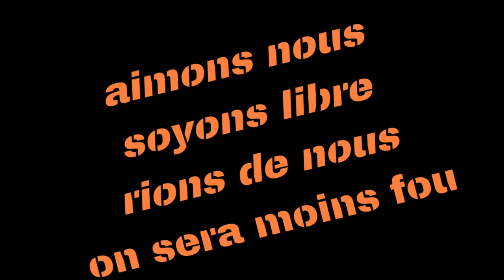sortie fat bike et falaises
Petite sortie fat bike du vendredi soir pour decompresser de la semaine
petit parcours de 23km mais 510 de d+ au final